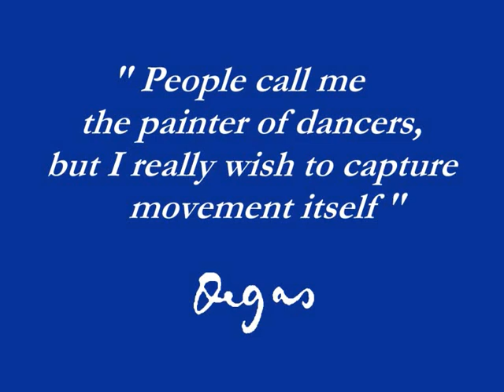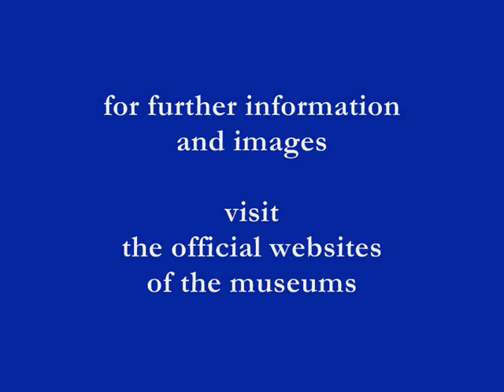ART&MUSIC - Degas, Tchaikovsky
ART
Degas, Edgar
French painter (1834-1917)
selected works:
Ballet dancers, drawings

(for further information and images visit the official websites of the museums)

MUSIC
Tchaikovsky, Pyotr Ilyich
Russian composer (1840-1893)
selected work:
The Nutcracker, suite from the ballet

Two-piano arrangement, 1983
Martha Argerich and Nicolas Economou
(Polydor International / Deutsche Grammophon)